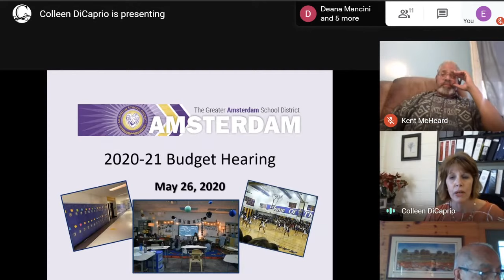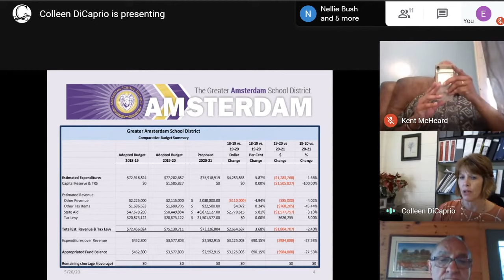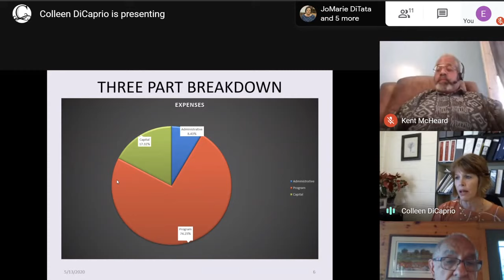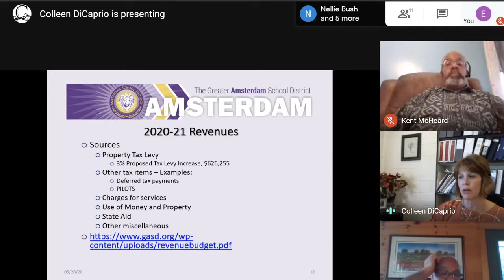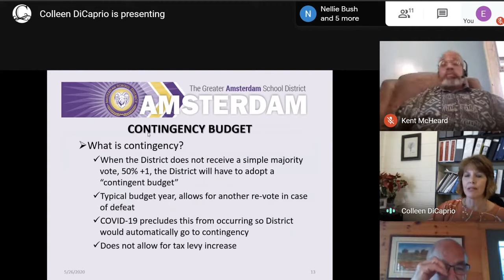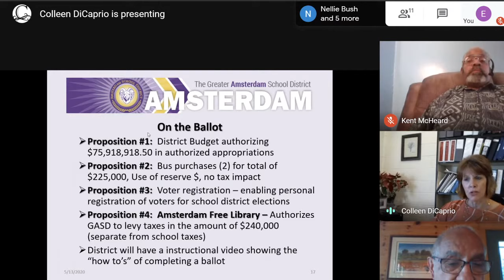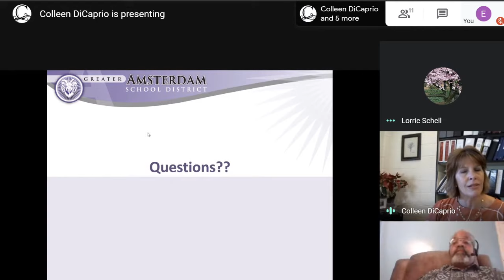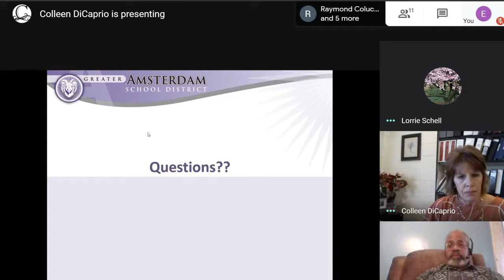Budget Hearing Recorded 5-26-2020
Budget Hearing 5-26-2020